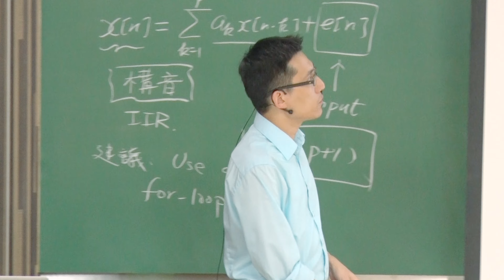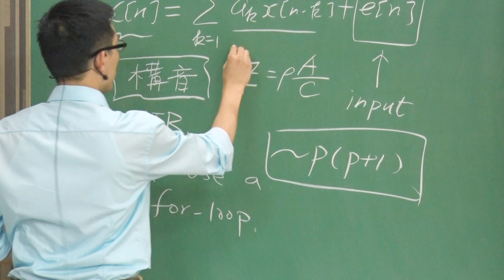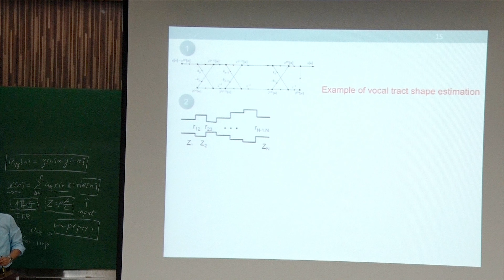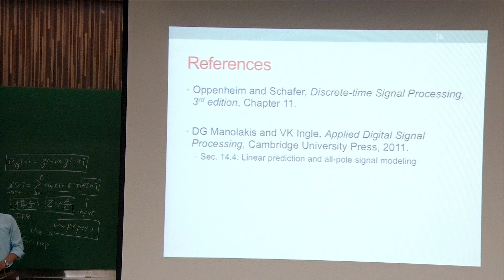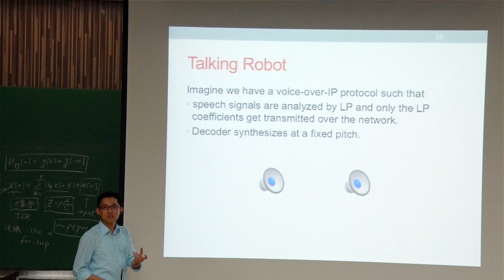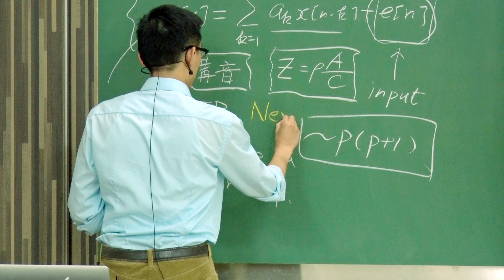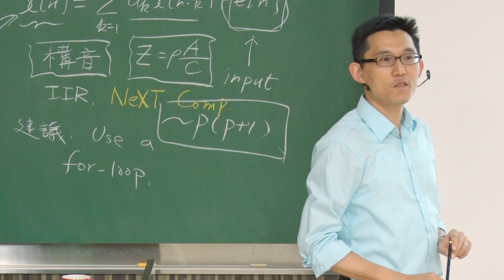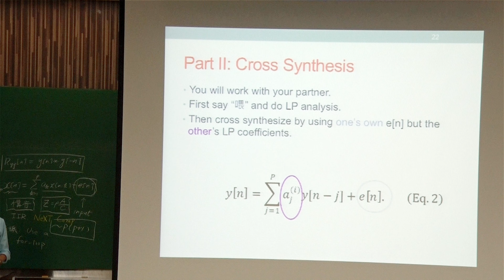11001黃振昌教授結晶繞射概論_第11D講 space group ＋ Frauhofer diffraction